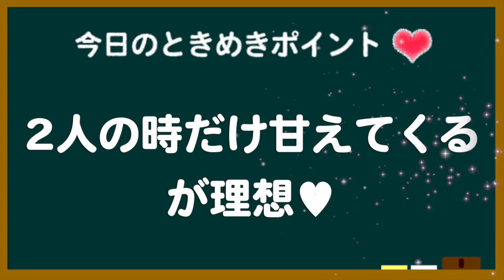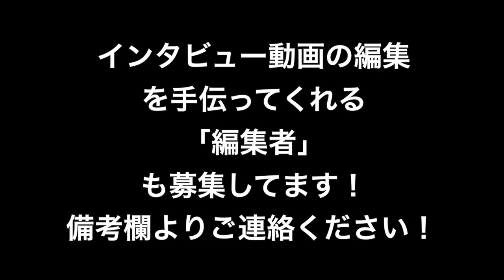女子の言う「ギャップのある男子」ってどんな男子のこと？【東京ときめきチャンネル】キス時計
女子の言う「ギャップのある男子」ってどんな男子のことかをインタビューしてきました！